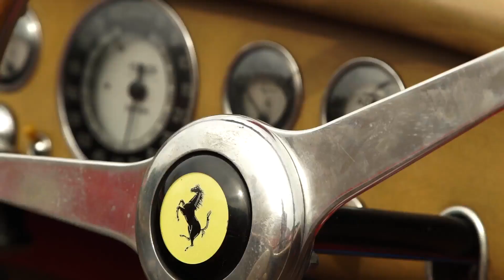The 2018 Cavalcade Classiche brings the timeless charm of Ferrari to Sardinia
More than 70 classic Ferraris from all over the world gathered in Sardinia for the second edition of the Cavalcade Classiche.

The event, which attracted clients from over 20 different nations, was created to allow Ferrari owners to share their passion for driving the cars that wrote some of the most glorious chapters in the Prancing Horse story. A fantastic celebration of cars and driving not only for the owners themselves but for all of the enthusiasts that had the opportunity to admire some of Ferrari’s most famous masterpieces on the roads of Sardinia: the 500 TRC, the 340 America, the 250 Europa, the 750 Monza and the 250 California SWB to name but a few of the historic models that made up the exclusive field.

Staged between September 18th and 22nd, the Cavalcade started out from Valle dell’Erica and then explored various areas of beautiful Northern Sardinia each day, from Alghero to the Valle della Luna, from Castelsardo to Porto Cervo and the island of Caprera. After covering over 800 km, the Cavalcade ended, as per tradition, with a spectacular parade and official presentation of all the cars to the public of Maddalena.